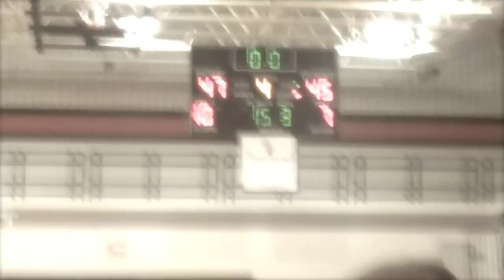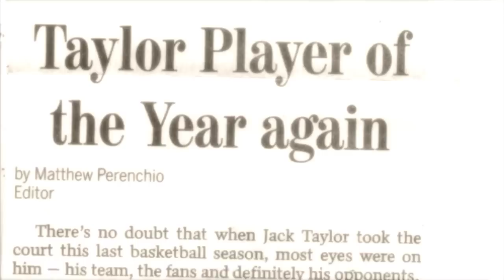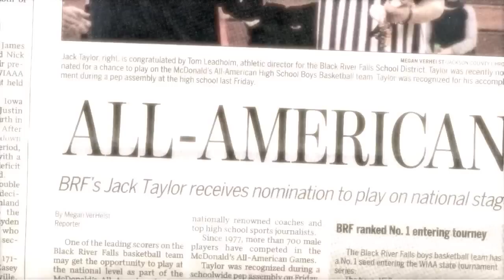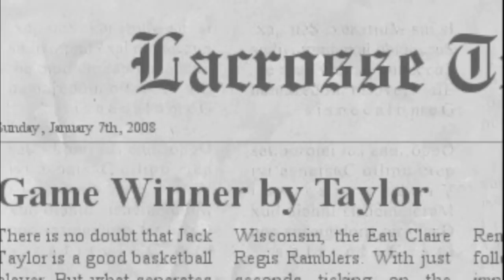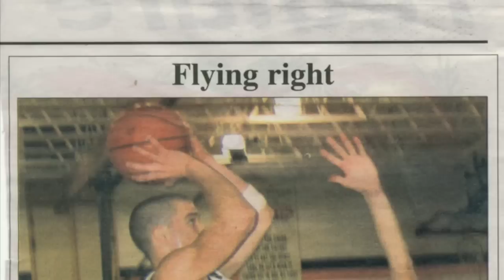Jack Taylor's High School Basketball Mixtape